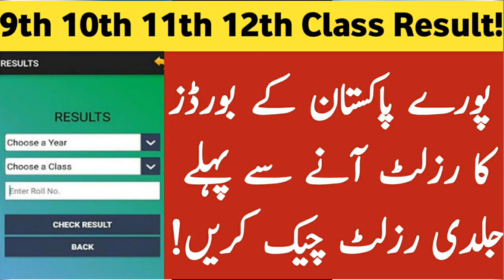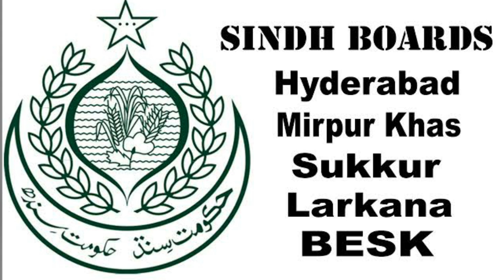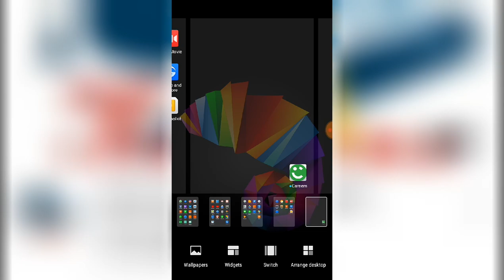Check 9th class result | check 10th class result | Check 11th class result | check 12th Class result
9th 10th 11th 12th Class Promotion Policy Result 2020 | Matric  & Inter promotion policy result
Inter Promotion Policy Result
9th Class Class Result 2020 | 10th Class Result 2020 | 11th Class Result 2020 | 12th Class Result 2020
promotion policy result
promotion policy result 2020
Board promotion policy result
Matric promotion policy result
intermediate promotion policy result
board 9th class result 2020
board 10th class result 2020
board 11th class result 2020
board 12th class result 2020
board 9th class Promotion policy result 2020
board 10th class promotion policy result 2020
board 11th class promotion policy result 2020
board 12th class promotion policy result 2020

10th class datesheet
11th class datesheet
12th class datesheet
9th class board exams 2020
10th class board exams 2020
11th class board exams 2020
12th class board exams 2020
.Thanks.